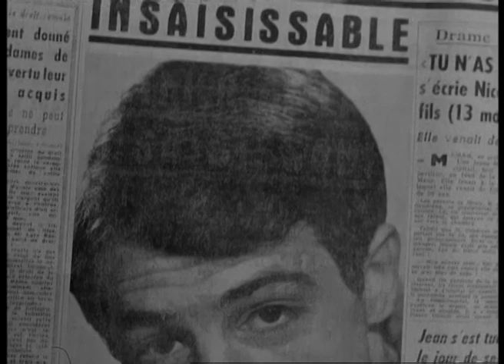Trailer A bout de souffle